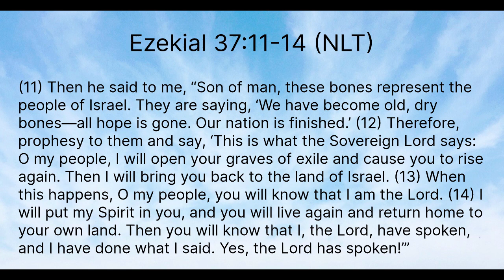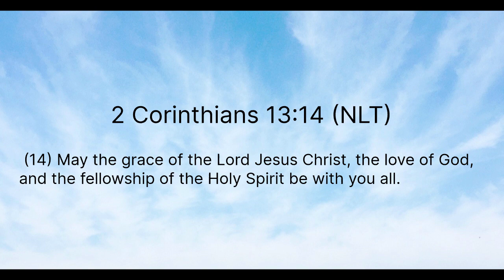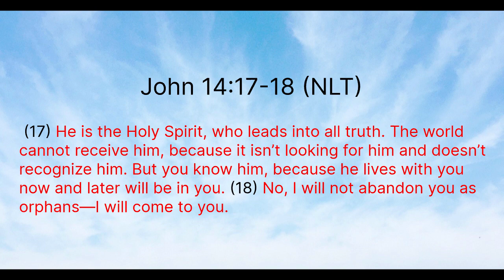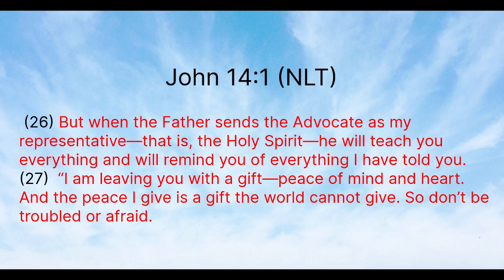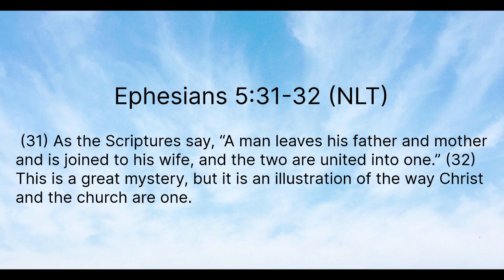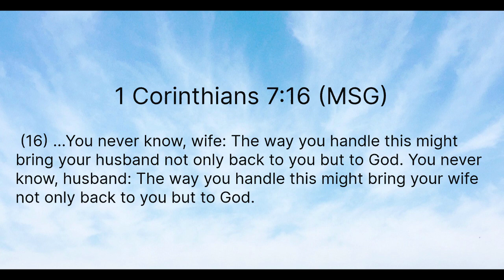Marriage Restoration: The Holy Spirit Brings Life